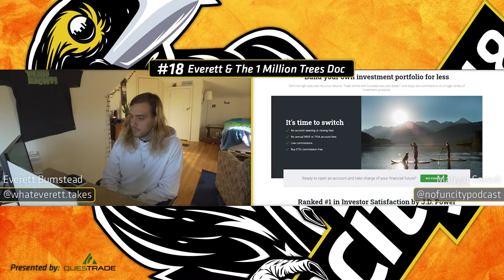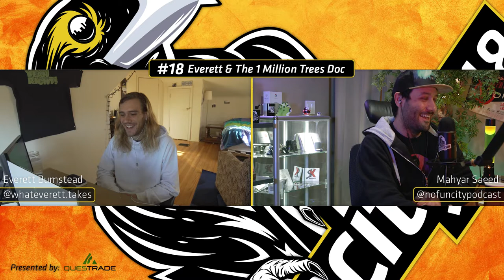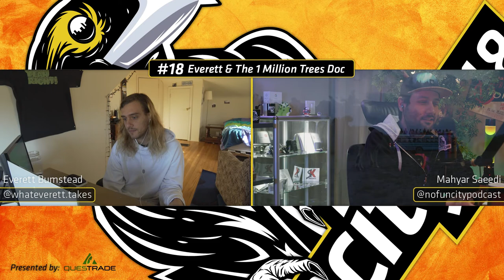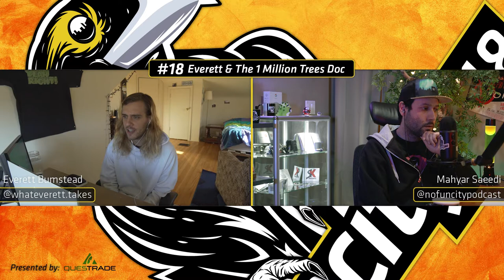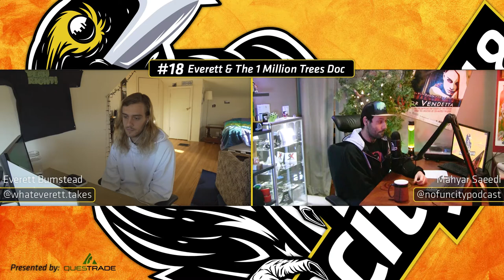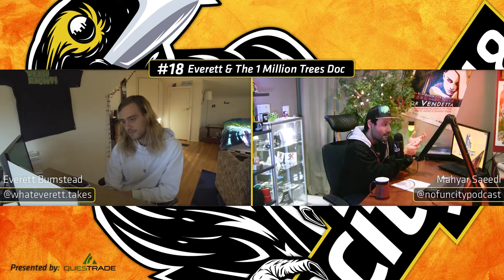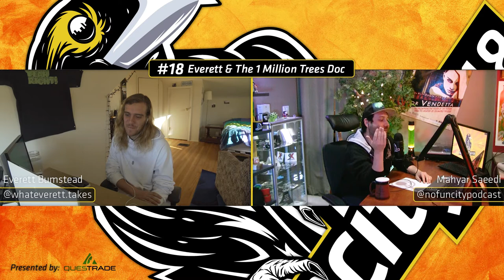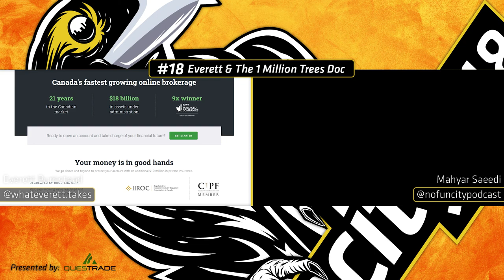No Fun City Podcast #18 - One Million Trees Doc - Everett Bumstead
This is the No Fun City Podcast Episode 18 "One Million Trees Doc" with Everett Bumstead as our guest. Everett grew up skateboarding and making skate videos in Plattsville, Ontario. After studying film production at Vancouver Film school he worked for several years as a tree planter, using his earnings to fund personal film projects like this one. He currently lives in Vancouver and keeps it in the streets every day.

No Fun City Podcast is a Vancouver based podcast broadcasting to the world. Hosted by: Mahyar Saeedi
The No Fun City podcast presents a new guest in every episode.

Thank you to Questrade! There is a new way to invest your money.

Do you know anyone who would make for a great guest on the podcast? Then hit me up!
Want to sponsor the podcast? You can also hit me up!